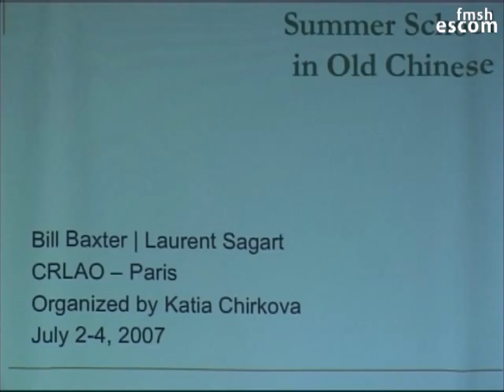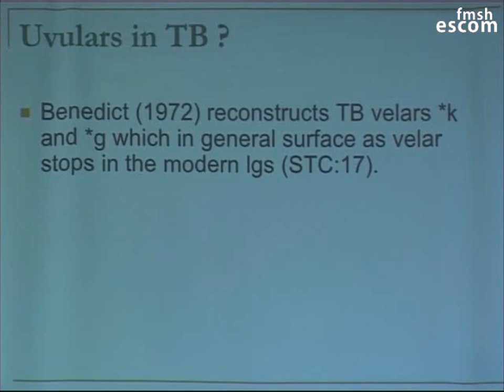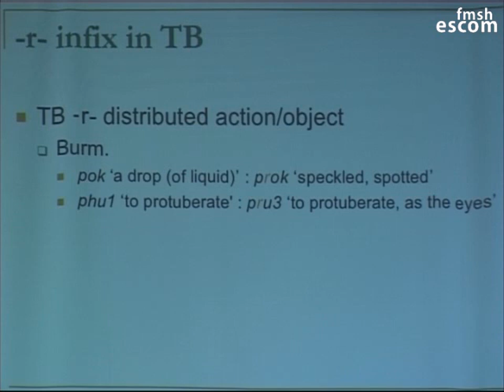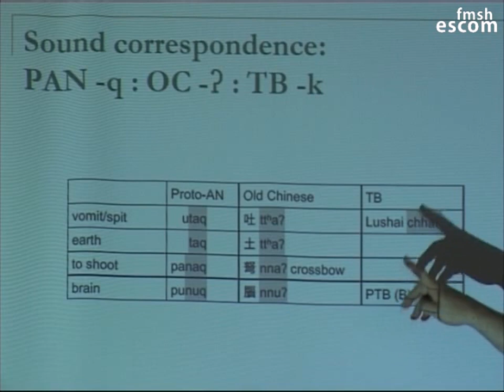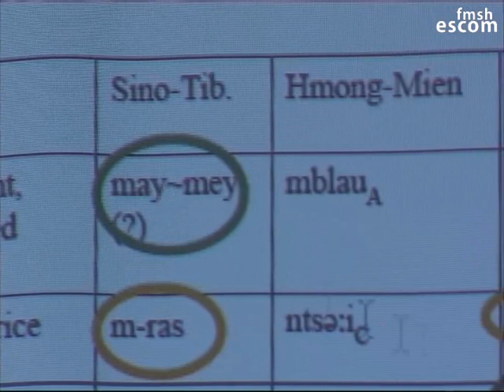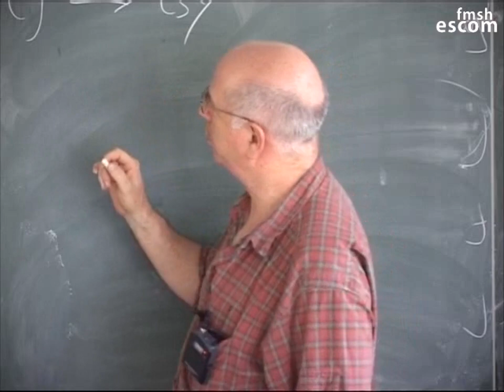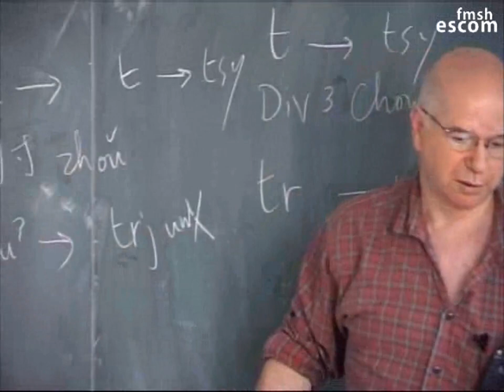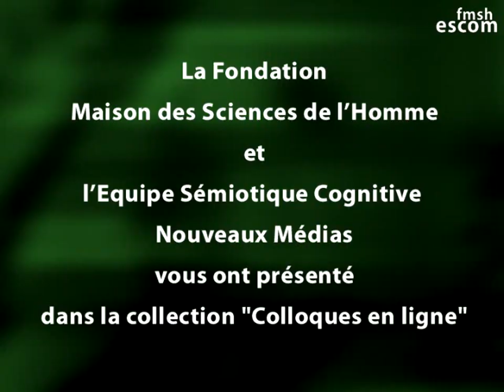Sino-Tibetan and Beyond (Summer School in Old Chinese Phonology)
Sino-Tibetan and beyond discusses important issues in Sino-Tibetan comparison, such as: the A/B distinction, uvulars, presyllables and lenition, morphology; also discusses the evidence for relating Sino-Tibetan and Austronesian, booth sound correspondences and morphology, and presents a general historical scenario involving language family formation and domestication of cereals.

Laurent Sagart, William Baxter, Elisabeth de Pablo, Richard Fillon, Camille Bonnemazou. Sino-Tibetan and Beyond. Summer School in Old Chinese Phonology (International Colloquium, EHESS, Paris, France). 2007.